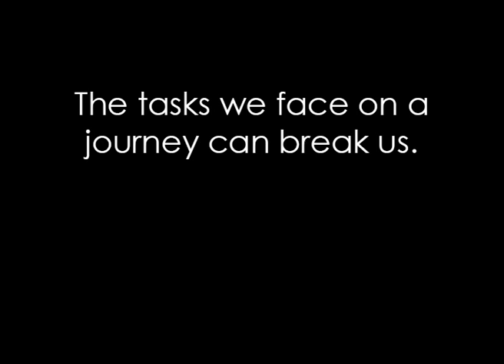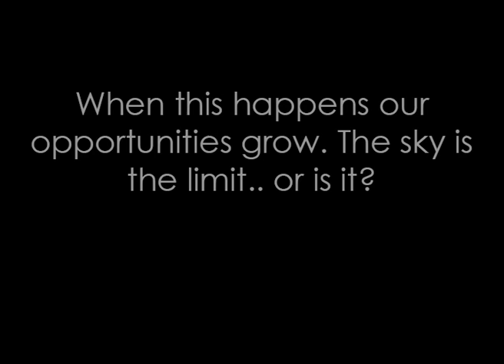Maya Final Project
My Maya final project. Particles were fun.